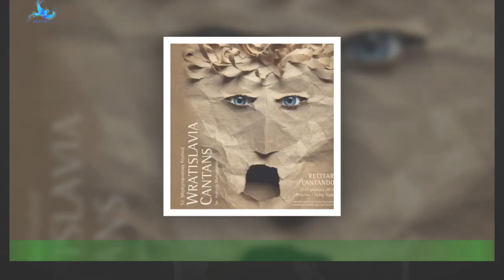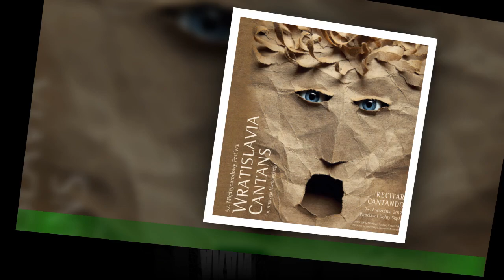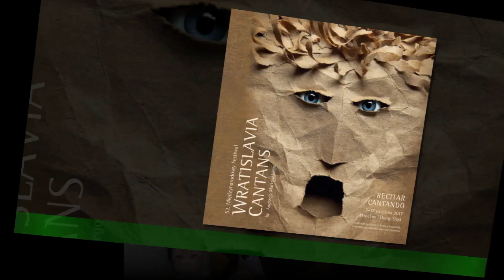Harry i William po smierci ksieznej Diany dostali pamiatki.Ciotka wreczyla im male pudelka, a w nic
Harry i William po smierci ksieznej Diany dostali  pamiatki.Ciotka wreczyla im male pudelka, a w nich...
Przedwczesna smierc matki jest dla ksiecia Harry'ego, jak sam czesto podkresla,najwieksza zyciowa trauma. Moment, w którym dowiedzial sie o odejsciu Diany, dokladnie opisal w swojej ksiazce "Spare".Pierwsze dni zaloby, przygotowania do pogrzebu – te wspomnienia nadal sa gorejaca rana w jego sercu.